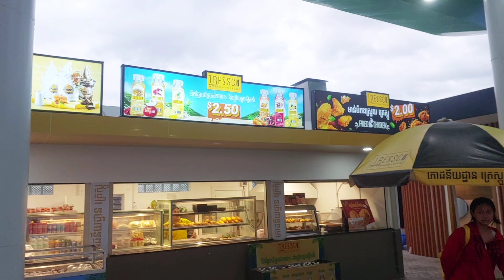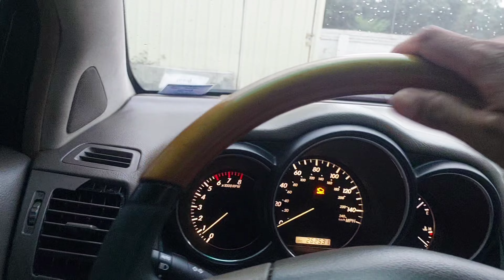On the Way Back from Sihanouk Ville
Raely we had been spending some time with family in province to see Beach

The most beautiful beach is Sihanouk Ville or Kampong Som

On the express way we had relax and taking some snacks